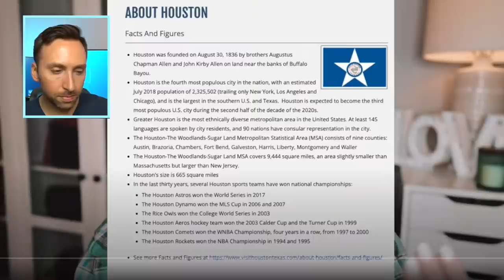ANOTHER DOCTOR QUITS? My Thoughts on Kristina Braly Quitting Medicine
Another one bites the dust...sort of!  @kristinabraly posted this video this week and I was kind of shocked at first!  But then I watched it and totally understand where she's coming from.  In this video, I break down Kristina's plan for quitting Anesthesia and give you my thoughts!  Enjoy.